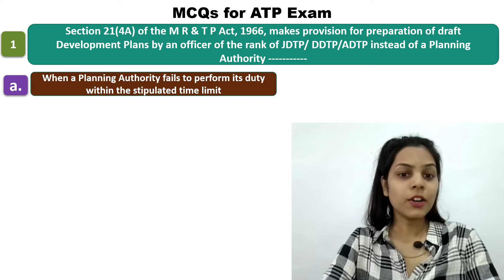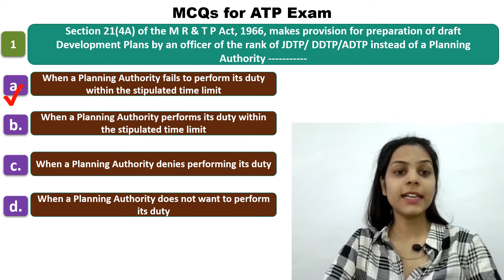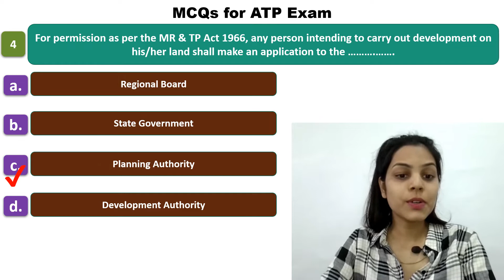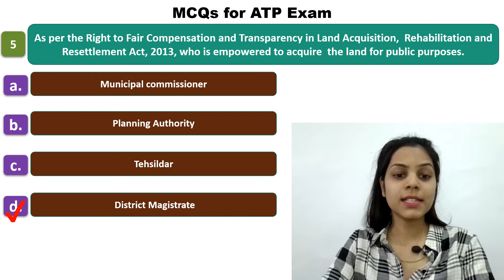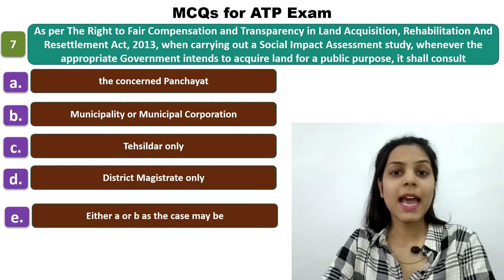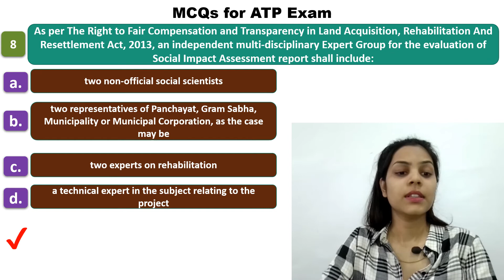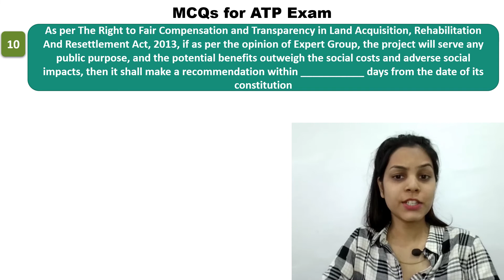MCQs for ATP Exam - 7. Some Important MCQs for Practice MMCNPIT Act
We have started the new Video series for Assistant Town Planner Exam. This is a proper lecture series which will help you in the preparation of Assistant Town Planner Exam which will soon be scheduled by MPSC.

00:10 First MCQ
01:12 Second MCQ
01:40 Third MCQ
02:17 Fourth MCQ
02:55 Fifth MCQ
03:27 Sixth MCQ
03:55 Seventh MCQ
04:38 Eighth MCQ
05:25 Ninth MCQ
06:09 Last MCQ

This video should help you in the following topics:
Assistant Town planner Notes
MCQs for ATP Exam
Assistant Town Planner Lectures
Growth of towns according to origin
Growth of towns according to direction
ATP Online Lectures
ATP mpsc lectures
ATP Online Coaching
ATP Online Classes
assistant town planner 2022
ATP Video Lectures
Types of town planning in MRTP
ATP previous papers
Development of Towns
ATP paper analysis
ATP MPSC Classes
ATP MPSC lectures
ATP
ATP previous year question paper
ATP engineering previous papers
ATP MPSC notes
Assistant Town Planner MPSC lectures
Town Planning lectures
Assistant Town Planner Question Paper with Answers lecture
Assistant Town Planner Exam lectures
Assistant Town Planner lecture notes
Assistant Town Planner MPSC notes PDF
Town Planning notes
MRTP act section 3
MRTP act section 4
MRTP act
MRTP 1966
MRTP act 1966
Assistant Town Planner Question Paper with Answers PDF
Assistant Town Planner Exam study material
MRTP act
ATP preparation
ATP MPSC Syllabus
ATP Syllabus
MPSC ATP Recruitment 2022
MPSC ATP Exam Date 2022
town planner exam
town planning exam study plan
assistant town planning exam
town planning exam
town planning exam books
town planning exam for architects
atp exam 2022
atp exam syllabus
assistant town planning exam 2022
atp mpsc exam
town planning exam 2022
town planning exam preparation
atp exam mcqs
atp exam preparation strategy
atp written exam
MRTP Act 1966 MCQs
ATP Exam MCQs